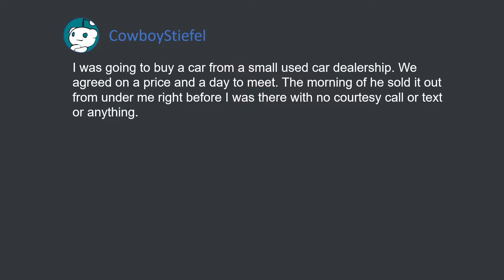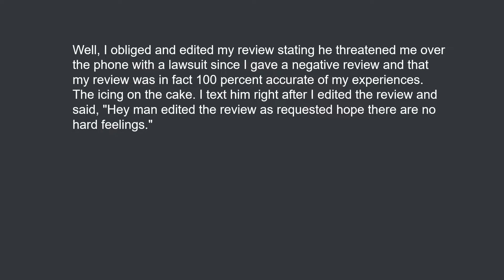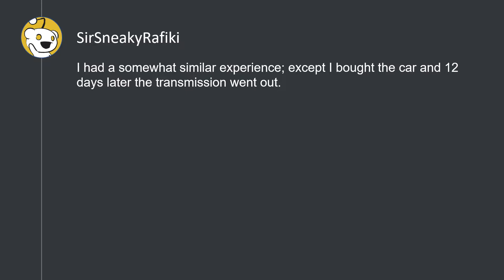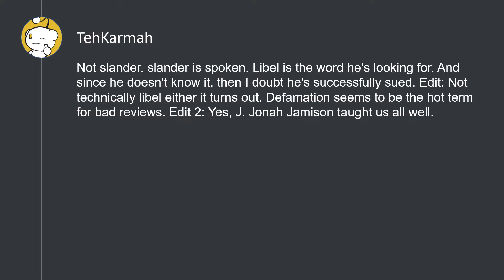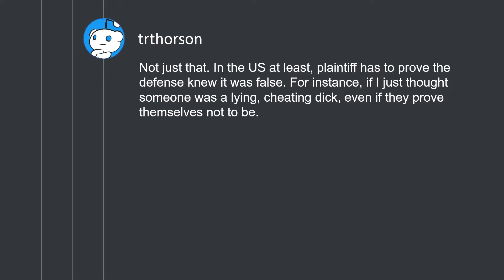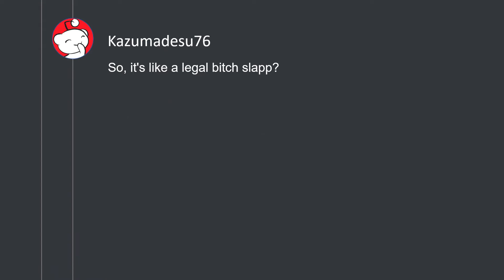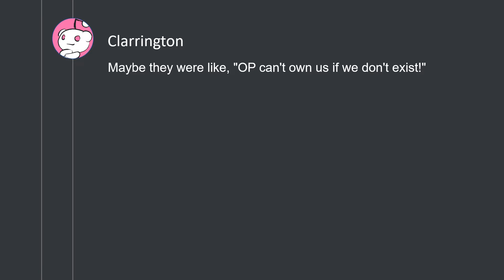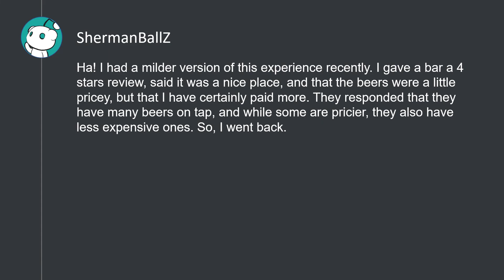Want me to edit my review? Ok bet. (r/MaliciousCompliance)